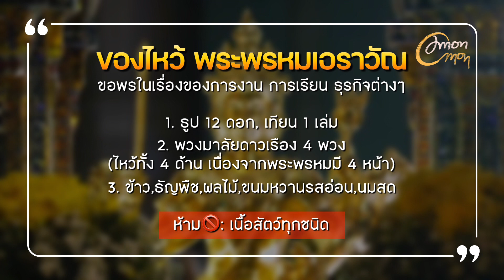พระพรหมเอราวัณ | แยกราชประสงค์ รีวิว ท่องเที่ยว ไหว้แล้วปัง Erawan Shrine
ท้าวมหาพรหม หนึ่งในสามเทพสูงสุดซึ่งเป็นผู้สร้าง ตามความเชื่อของศาสนาพราหมณ์แล้ว พระพรหม คือเป็นผู้สร้างในทุกๆ สิ่ง เป็นมหาเทพผู้ยิ่งใหญ่ที่จะดลบันดาลทุกอย่างเป็นไปได้ด้วยดีตามที่ปรารถนา และโด่งดังมากโดยเฉพาะการขอพรในเรื่องของการงาน การเรียน ธุรกิจต่างๆ

พิกัด : ข้างโรงแรมแกรนด์ ไฮแอท เอราวัณ กรุงเทพฯ
เปิดให้เข้าชม : 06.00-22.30 น.
ของไหว้ : ธูป 12 ดอก, เทียน 1 เล่ม, พวงมาลัยดาวเรือง 4 พวง (ไหว้ทั้ง 4 ด้าน เนื่องจากพระพรหมมี 4 หน้า) ผลไม้ (ห้ามถวายเนื้อสัตว์ทุกชนิด)